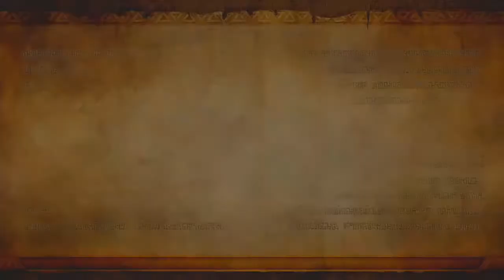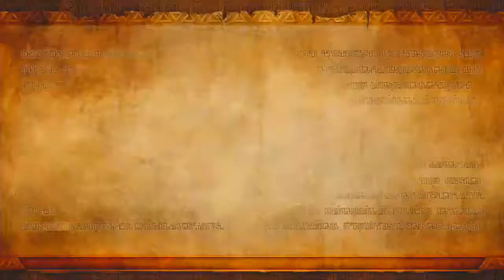Прохождение Hyrule Warriors - часть 25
прохождение Hyrule Warriors Wii U часть 25 legend mode сложность Hard Плейлист Твиттер / Подписываемся и Комментируем! /// The game is set in Hyrule, and stars Link as a Hylian soldier-in-training.Long ago, Ganondorf was defeated and his soul splintered into four fragments that were sealed in moments of Hyrule's past. But Ganondorf plots his resurrection through Cia, a sorceress who protects the balance of the Triforce while maintaining neutrality. With her amorous feelings for Link providing Ganondorf a means to purge her inner light, Cia becomes consumed in her desires as she uses her subordinates Wizzro and Volga to wage war against Princess Zelda and Hyrule by opening the Gate of Souls, portals to moments in Hyrule's timeline, to amass an army of Bokoblins and other monsters.